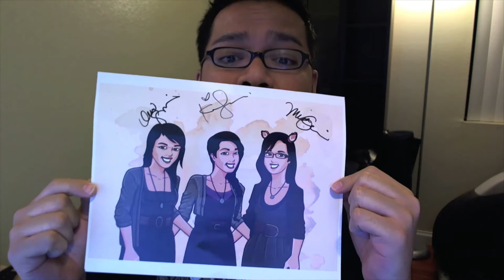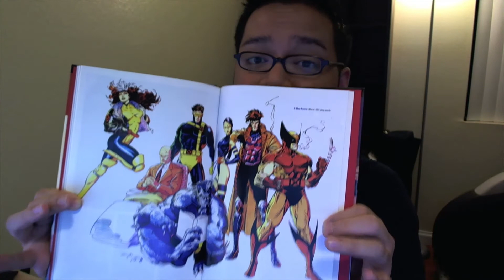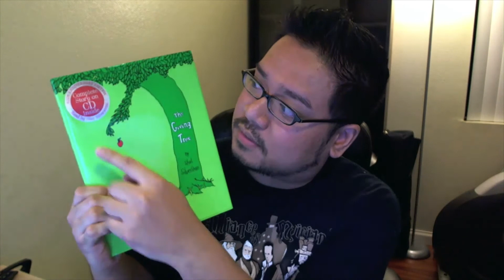My Life Under Four Minutes - Russel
Wherein Russel shows you what makes him tick, and how he became the awesome dude that he his today.  He shows you a few of his favorite things, and rocks the heck out of his Cosby sweater.